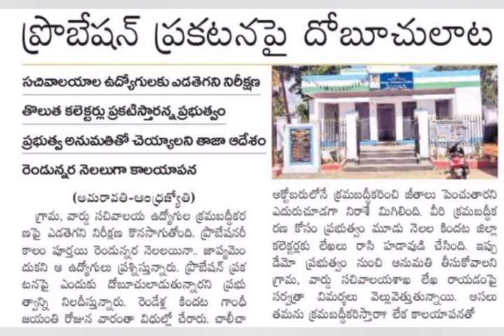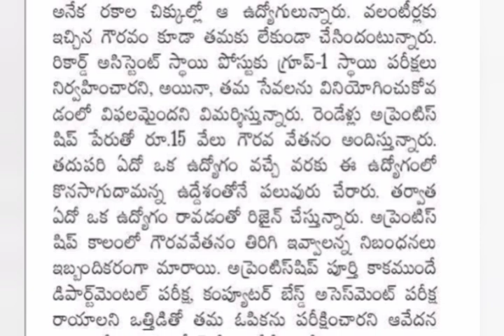ఉద్యోగులు పెన్షనర్లు వీళ్ళకి PRC లేదు | Ap Government employees news | pensioners latest